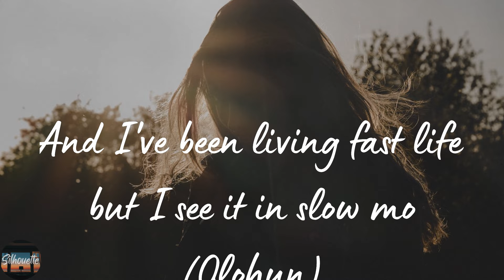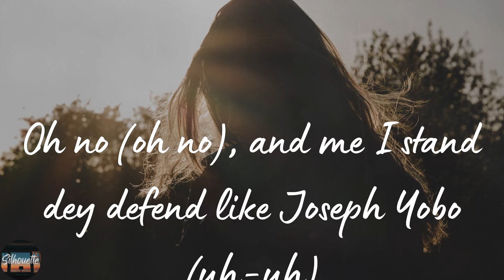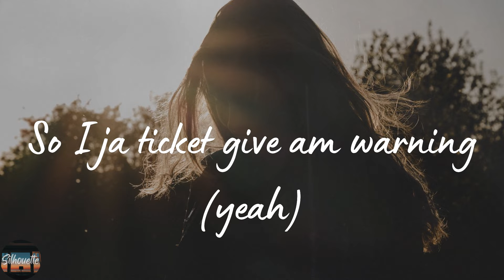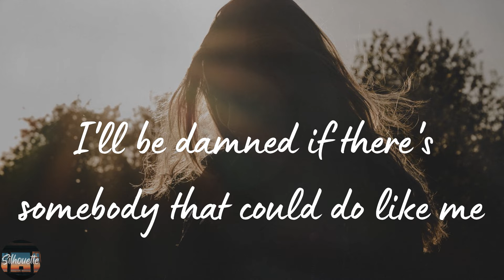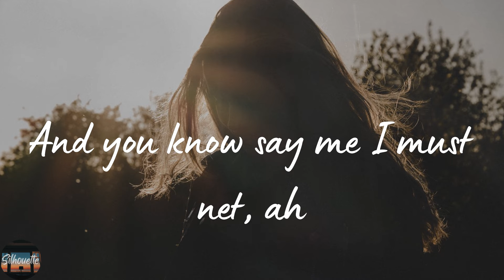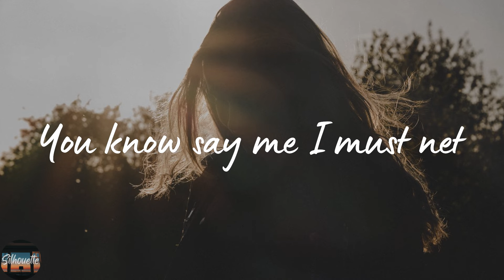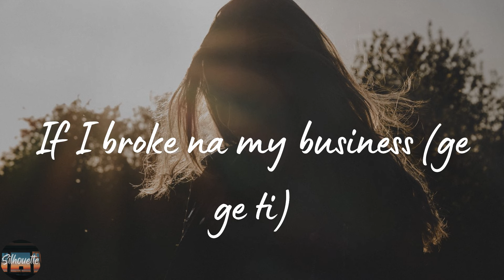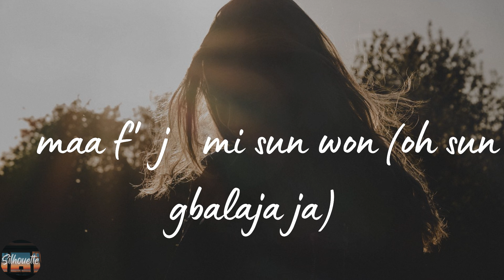Pheelz - Finesse (Lyrics)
Finesse by Pheelz lyric video

🌟Lyrics Finesse Pheelz:
(Hm)
Nice, nice, nice, nice
Mad
Ahh, finesse
Oohh
Ridimakulayo (Rii)